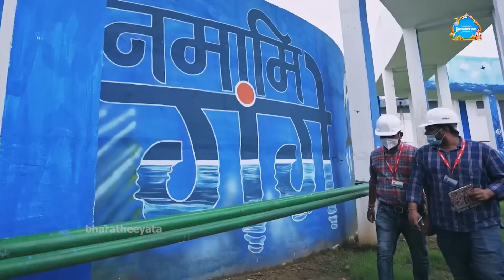Delhi News Facts | delhi news arvind kejriwal today | delhi vada pav girl